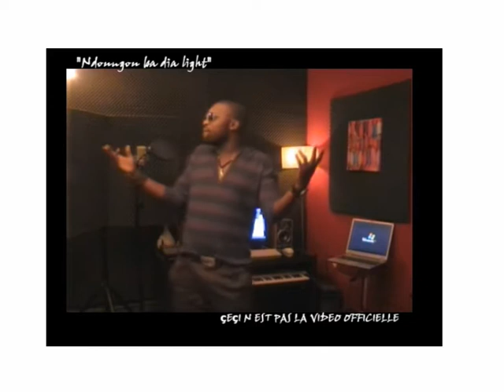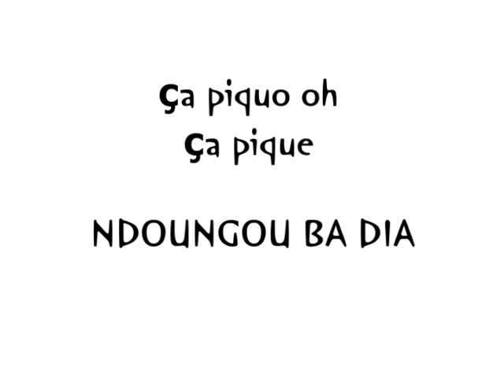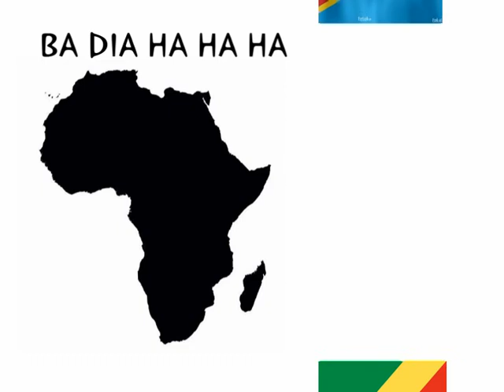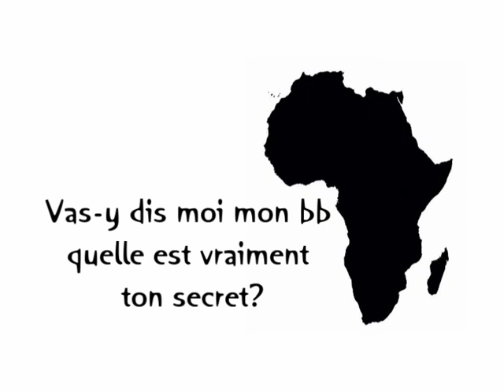Del'os Blanchard EURO GHETTO)"NDUNGU BA DIA "maquette"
Ndungu ba dia maquette extrait d une chanson de l album
ELECTRO NKAWU de BLANCHARD DEL OS  EURO GHETTO